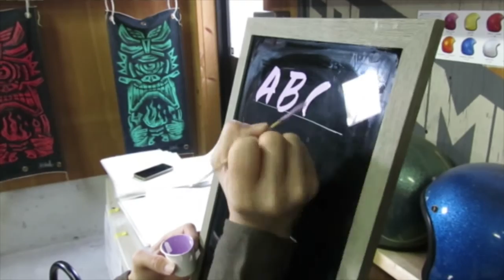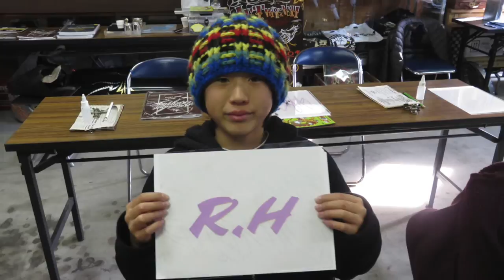BURNOUT MAG TV_0015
2015/01/25 SUNDAY
We have Kustom Kulture Skooool at Jetwrencg studio!!
This is lettering class movie.
Every students has good smile.
Next movie is Gold leafing class movie.

2015年01月25日(日)
カスタム・カルチャー・スクール岡山の、レタリング・クラスの動画です。みなさん、レタリングを楽しんでました。次回のムービー­は、ゴールドリーフ・クラスの動画をアップさせていただきますので、お楽しみに！